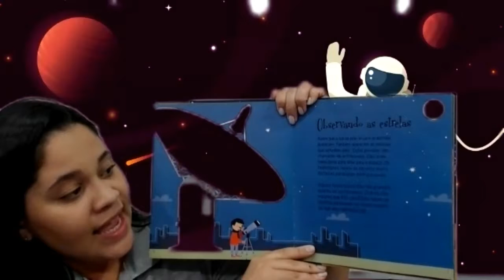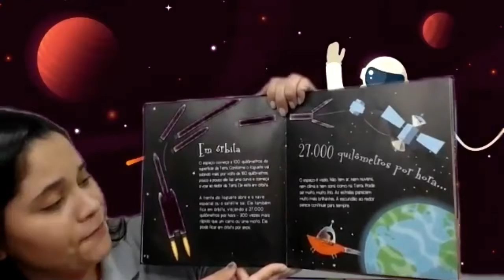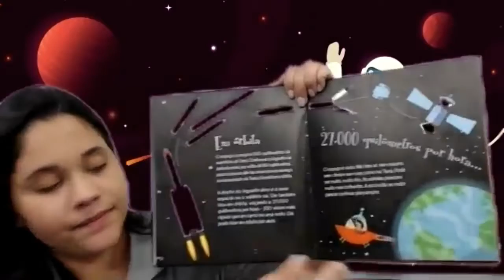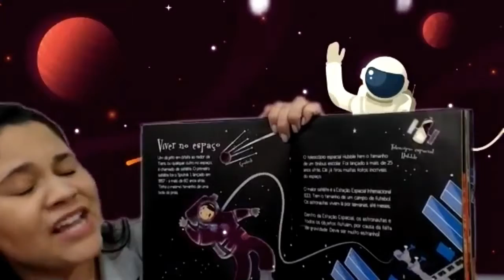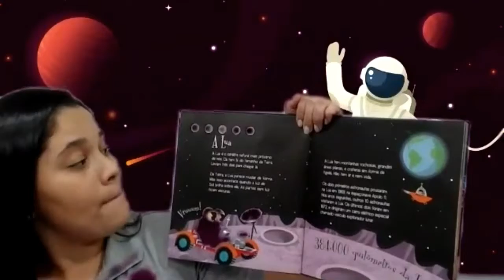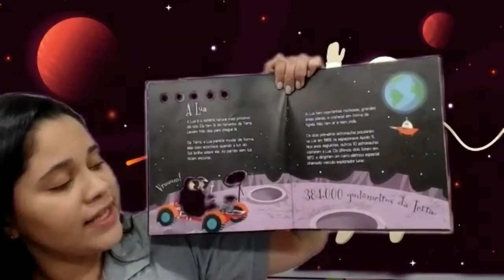Pré 2 - Viagem pelo espaço - Capítulo 01